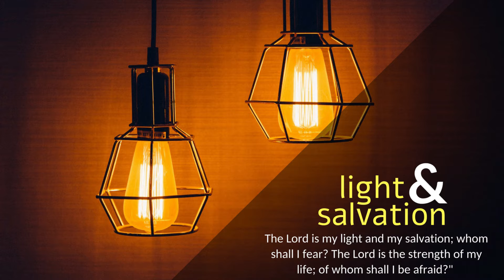CARMEL PRERAN I ಜಿತ್ಲೆಪಾವ್ಟಿಂ ತುಮಿ ಹೊ ಉಂಡೊ ಖಾತಾತ್ I Corpus Christi Sunday I 1 Corinthians 11: 23-26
1 ಕೊರಿಂಥ್ 11: 23-26

ಜಿತ್ಲೆಪಾವ್ಟಿಂ ತುಮಿ ಹೊ ಉಂಡೊ ಖಾತಾತ್ ಆನಿ ಹಿ ಕಾಲ್ಸ್ ಪಿಯೆತಾತ್, ತಿತ್ಲೆಪಾವ್ಟಿಂ ಸೊಮಿಯಾಚೆಂ ಮರಣ್ ತುಮಿ ಪರ್ಗಟ್ ಕರ‍್ತೆಲ್ಯಾತ್.

ಭಾವಾಂ-ಭಯ್ಣಿಂನೊ, ಜೆಂ ಕಿತೆಂ ಸೊಮಿಯಾಲಾಗ್ಚೆಂ ಹಾಂವೆಂ ಘೆತ್ಲಾಂ ತೆಂಚ್ ತುಮ್ಕಾಂ ಹಾಂವೆಂ ಸಾಂಗೊನ್ ದಿಲಾಂ, ಮ್ಹಣ್ಜೆ ಸೊಮಿಯಾ ಜೆಜುನ್, ತೊ ಪರಾಧೀನ್ ಜಾಲೊ ತ್ಯೆ ರಾತಿಂ, ಉಂಡೊ ಘೆತ್ಲೊ, ದೆವಾಕ್ ಅರ್ಗಾಂ ದೀವ್ನ್ ತೊ ಮೊಡ್ಲೊ ಆನಿ ಮ್ಹಳೆಂ: “ಹಿ ಮ್ಹಜಿ ಕೂಡ್ ತುಮ್ಚೆಪಾಸತ್ ದಿಂವ್ಚಿ. ಹೆಂ ಮ್ಹಜ್ಯಾ ಉಗ್ಡಾಸಾಕ್ ಕರಾ.” ತ್ಯಾಚ್‌ಪರಿಂ ಜೆವಣ್ ಜಾತಚ್ ತಾಣೆಂ ಕಾಲ್ಸ್ ಘೆತ್ಲಿ ಆನಿ ಮ್ಹಳೆಂ: “ಹಿ ಕಾಲ್ಸ್ ಮ್ಹಜ್ಯಾ ರಗ್ತಾನ್ ಥಿರ್ ಕೆಲ್ಲೊ ನವೊ ಸೊಲ್ಲೊ. ಜಿತ್ಲೆಪಾವ್ಟಿಂ ತಿ ತುಮಿ ಪಿಯೆತಾತ್ ತಿತ್ಲೆಪಾವ್ಟಿಂ ತೆಂ ಮ್ಹಜ್ಯಾ ಉಗ್ಡಾಸಾಕ್ ಕರಾ.” ಕಿತ್ಯಾಕ್ ಜಿತ್ಲೆಪಾವ್ಟಿಂ ತುಮಿ ಹೊ ಉಂಡೊ ಖಾತಾತ್ ಆನಿ ಹಿ ಕಾಲ್ಸ್ ಪಿಯೆತಾತ್, ತಿತ್ಲೆಪಾವ್ಟಿಂ ಸೊಮಿಯಾಚೆಂ ಮರಣ್ ತೊ ಯೇಸರ್ ತುಮಿ ಪರ್ಗಟ್ ಕರ‍್ತೆಲ್ಯಾತ್.